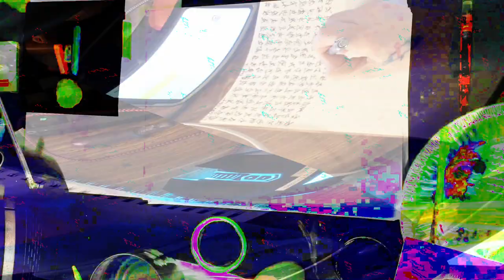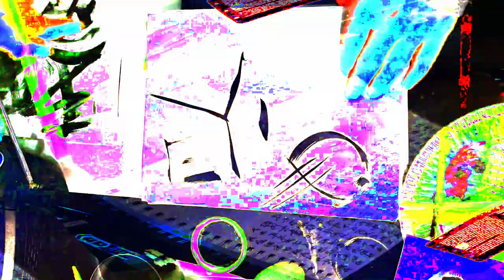[EPILEPSY WARNING] Movie 24 02 15 23h09m33s